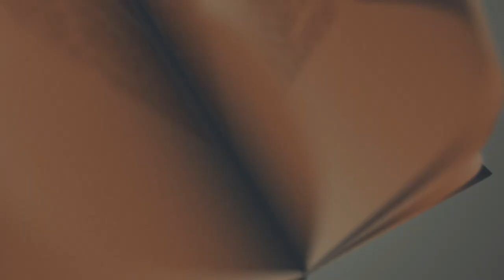03 - LASTE - 2^ MEDITAIZONE- SACRE SCRITTURE + SATANA AI PRETI